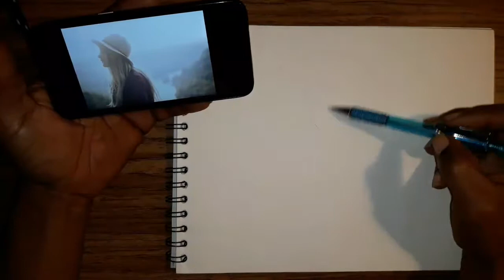SPEED DRAWING: Her stride by the lake - (2019)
Fast drawing, "Her stride by the lake."